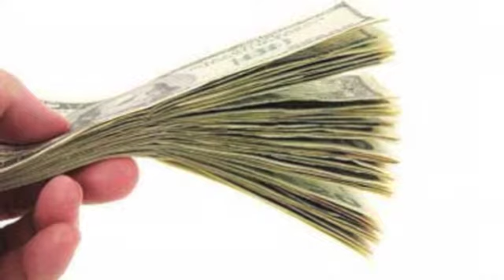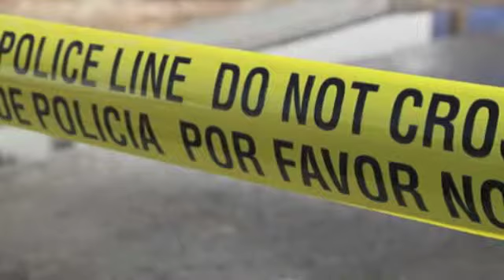Bill Monroe Week in Review: Feds, Please Reconsider